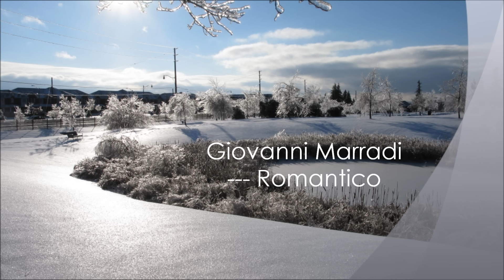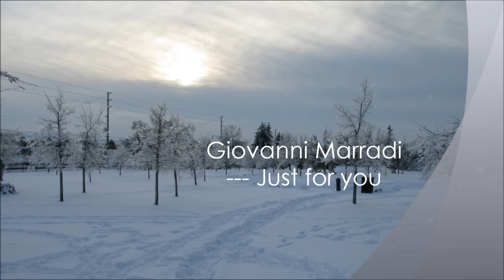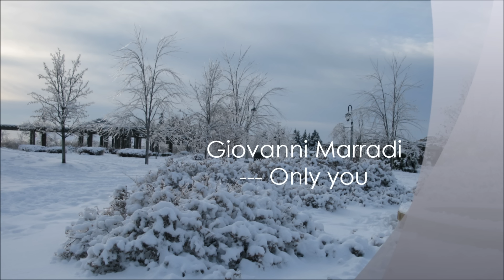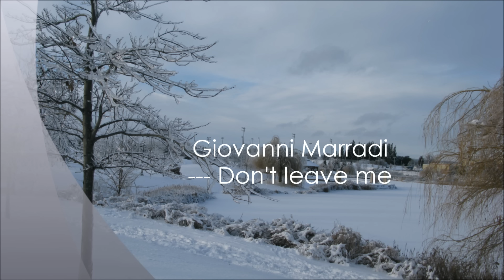Giovanni Marradi (Channel)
Channel: Giovanni Marradi
Romantic music collection from Giovanni Marradi:

1. Romantico
2. Just for you
3. Only you
4. Don't leave me
5. Caballo

video by Channel